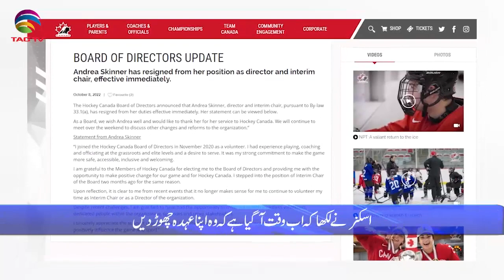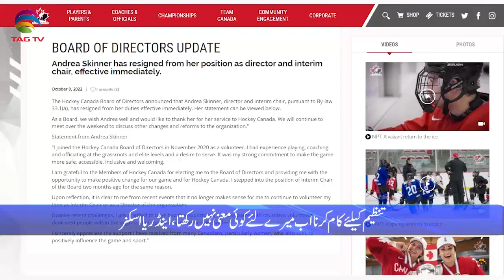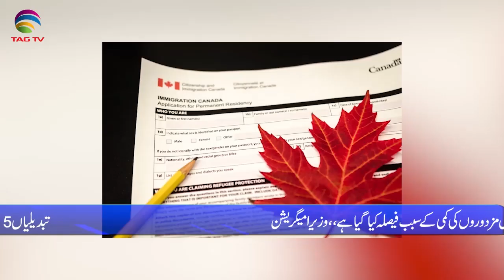International and Canadian News - October 10, 2022